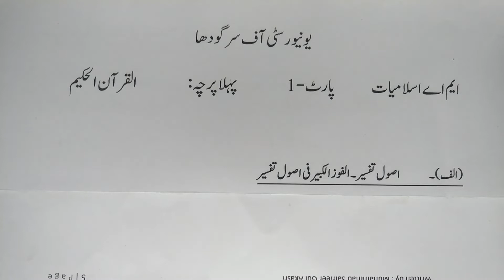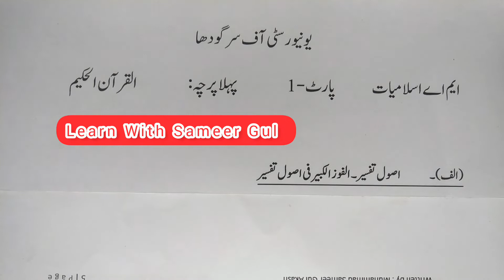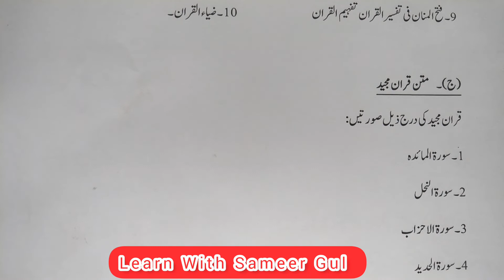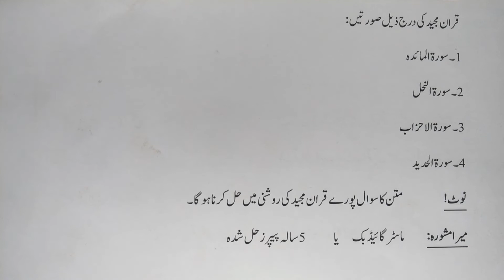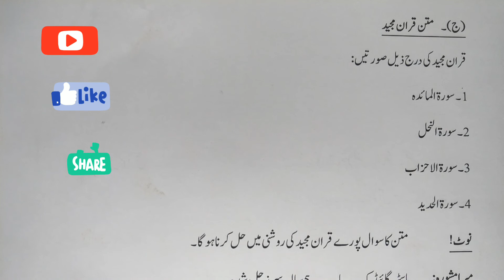MA Islamic Studies Part-1 UOS | First Paper - Al Quran | Paper Pattern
In this video I will explain to you about MA Islamic Studies Part-1  UOS First Paper - Al Quran  Paper Pattern.

                   FOLLOW ON